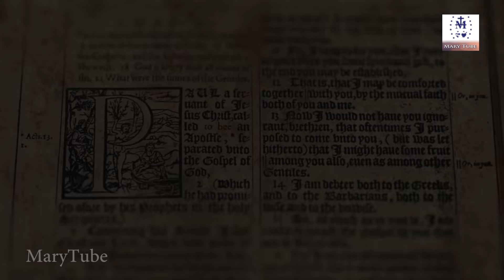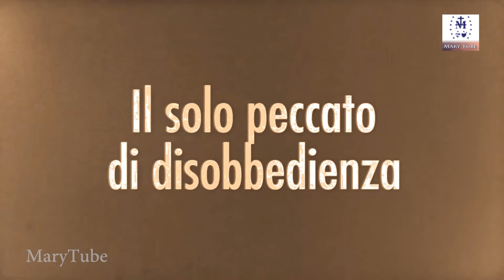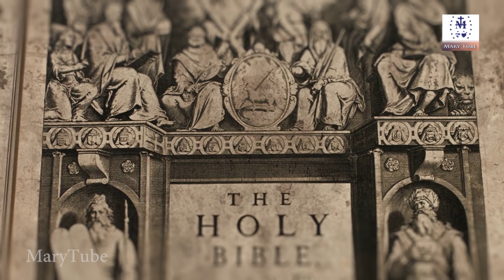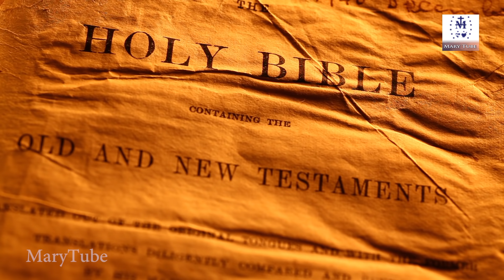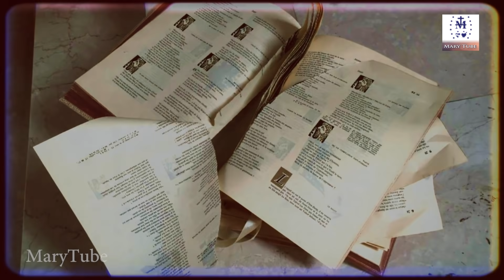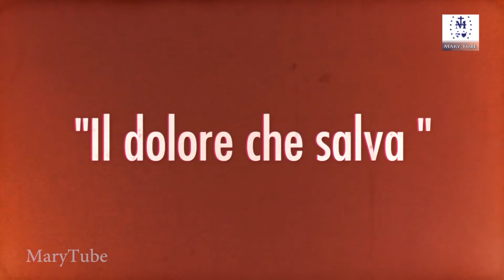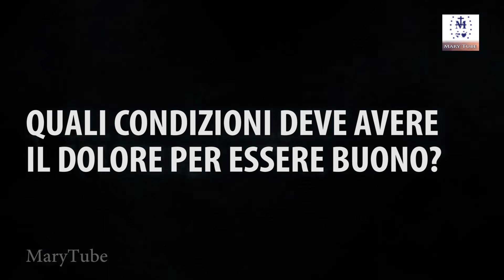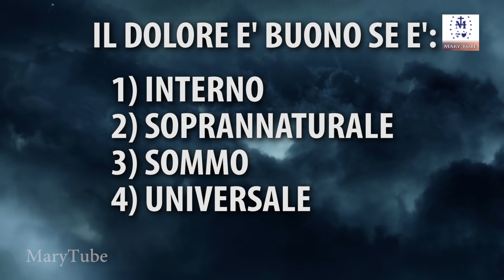L'INFERNO E' ETERNO, la Pena Eterna e il Giudizio - 1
** L' L'INFERNO E' ETERNO, la Pena Eterna e il Giudizio - 1

Leggi la trilogia di Padre Malachia : LA PORTA E LA CHIAVE D'ORO - IL PONTE - IL CODICE ONYX
Li trovi su Amazon

Leggi il mio nuovo libro "Il mistero della Pietra nera"